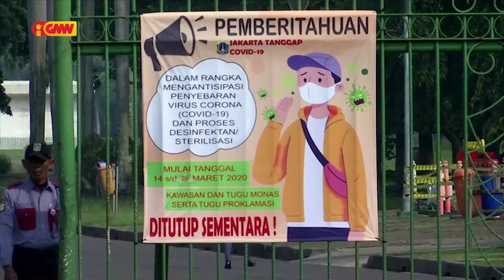Governu sei fó Subsídiu ba Sidadaun Timor iha Nasaun Liur